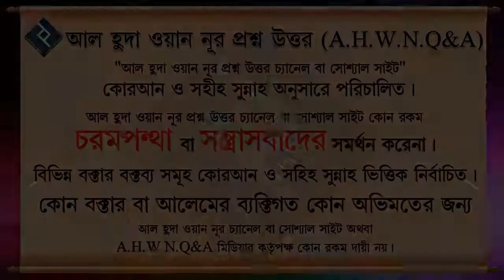সালাতে যদি রুকু সেজদা ভুলে যায় তখন করনীয় কি ᴴᴰ┇শায়েখ আব্দুল্লাহ আল কাফী মাদানি